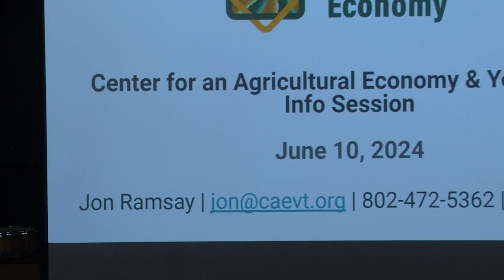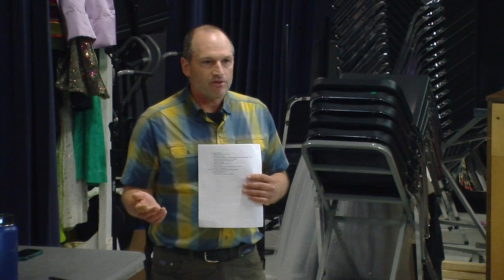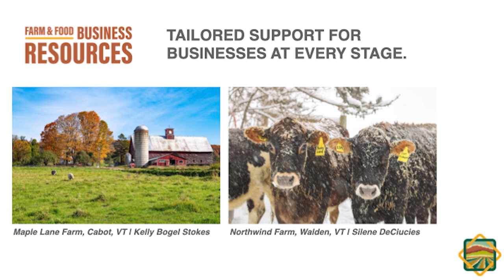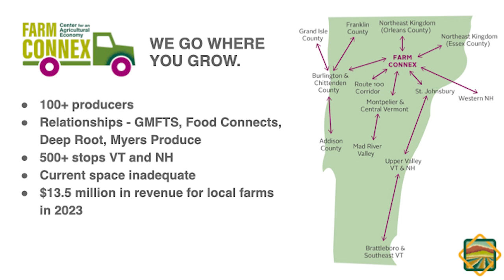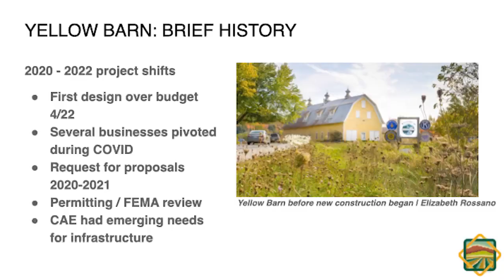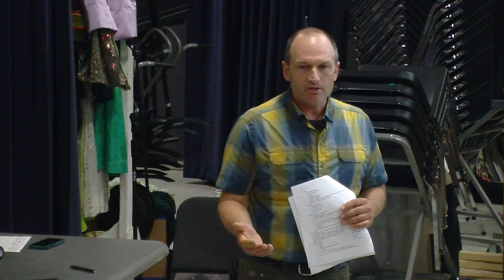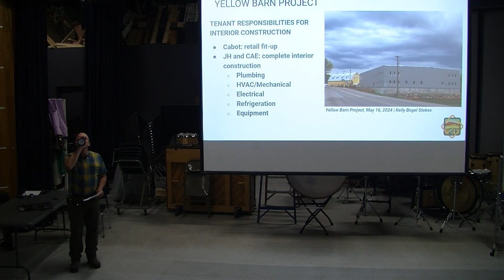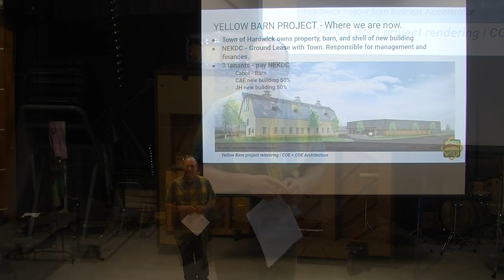Yellow Barn Information Session—June 10, 2024